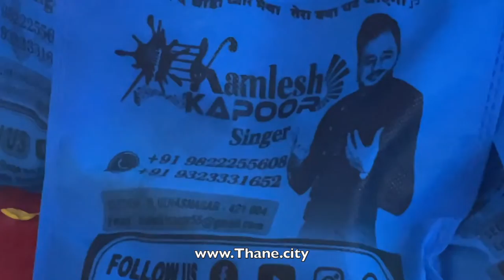Mata ki Bhavya Chowki in Thane - Singer Kamlesh Kapoor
Bhavya Mataji Ki Chowki organised by Aggrawal Samaj at Maharaja Agrasen Chowk, Thane (w)  - 26-Sep-2022
Kamlesh Kapoor: 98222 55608, 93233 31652,